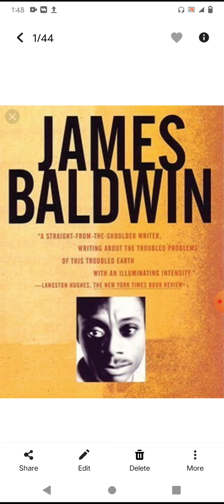every protest novel: James Baldwin by Ankit Tiwari